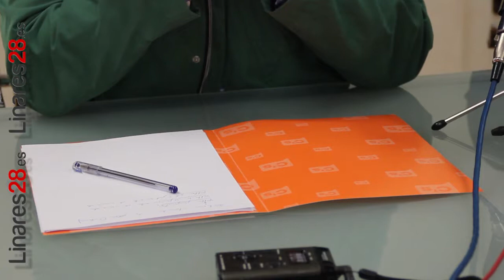20170316 Linares28 Comercio, Ciudadanos, Toldos CCA